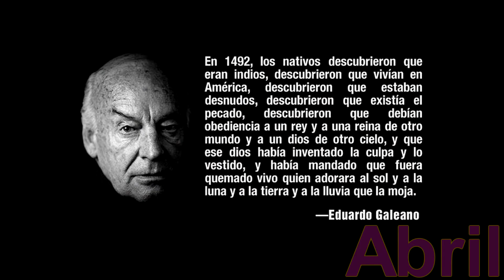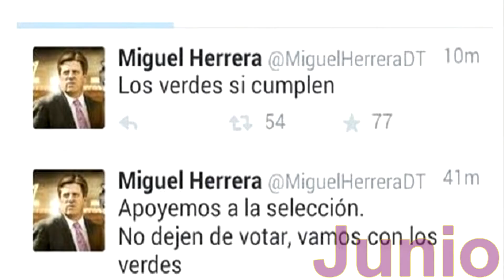2015: El cambio que no llega. Escenarios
2015: El cambio que no llega. Escenarios